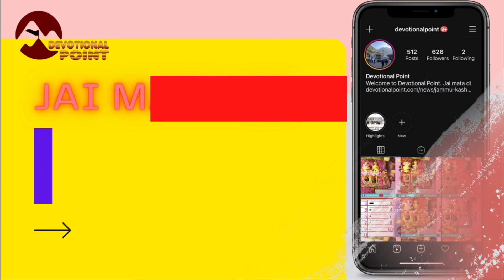वैष्णो देवी: ताजा नज़ारा | कटरा | अर्द्धकुवारी व भवन | 27-10-21